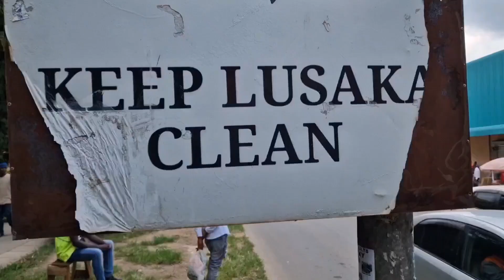Lusaka ,Zambia Tour.